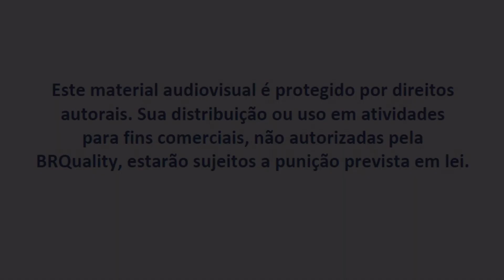Análise e pesquisa de enterotoxinas estafilocócicas por BRQuality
Neste vídeo, Éderson Josué fala um sobre a análise e pesquisa de enterotoxinas estafilocócicas. Acompanhe!

Enterotoxinas são toxinas produzidas por microrganismos (como certos estafilococos) responsáveis pelos sintomas gastrointestinais de algumas formas de intoxicação alimentar.

Confira em nosso vídeo como nós, da BRQuality, realizamos essa análise.